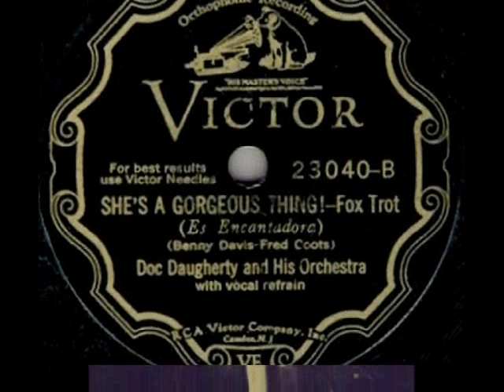1931: Doc Daugherty's Orch. - She's a Gorgeous Thing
Doc Daugherty & His Orchestra - She’s A Gorgeous Thing! Fox-Trot (Benny Davis – Fred Coots) with Vocal refrain (by Frank Luther?), Victor 1931 (USA)

NOTE: Ralph Edward  “Doc” DAUGHERTY - American songwriter and jazz musician (saxophone and clarinet). In 1929 he co-wrote (with Al Neiburg & Ellis Reynolds) the hit song Confessin' (That I Love You) made famous by many American dance bands including Rudy Vallée's Connecticut Yankees, Louis Armstrong Cotton Club Orchestra, Lionel Hampton, Tony Pastor and Ben Bernie's orchestras. In 1929-31 Doc Daugherty's own jazz / dance band recorded several sides for the Victor label.